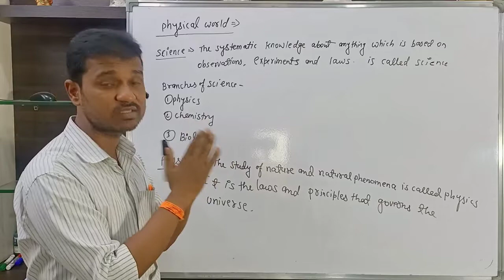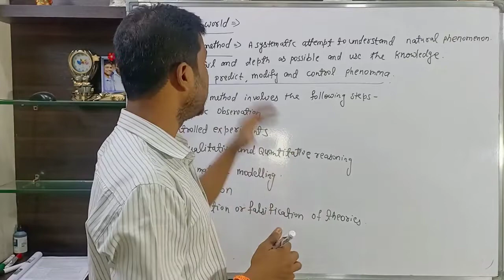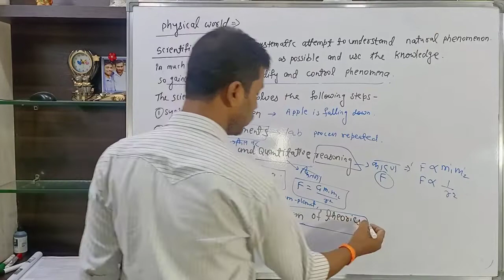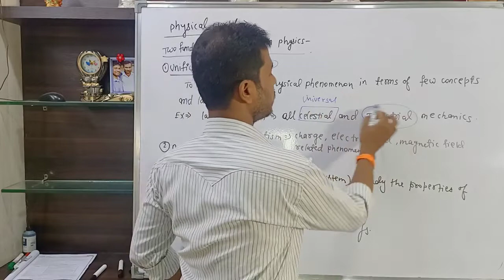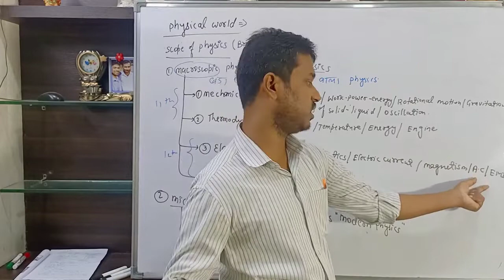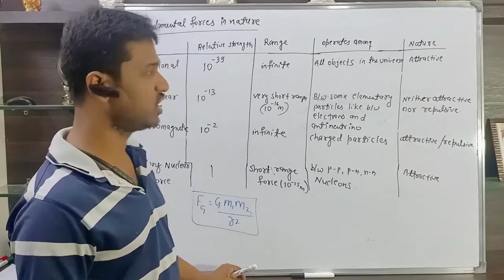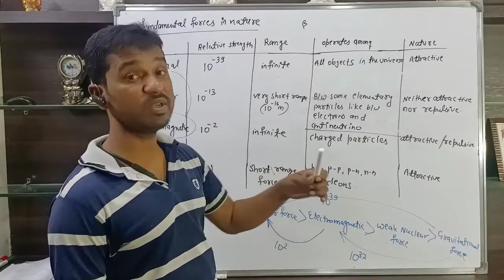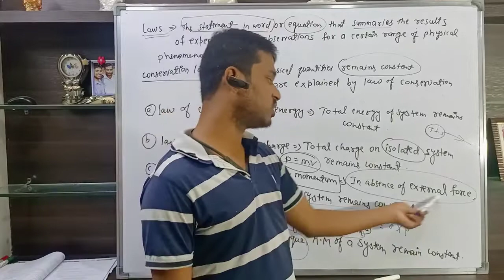Physical World by vikash sir | VSCC | Physics| Lecture -01| 12th Class - JEE - NEET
Address - Near KD Hotel, Nandaji Colony, Borgaon, Sausar. 480106